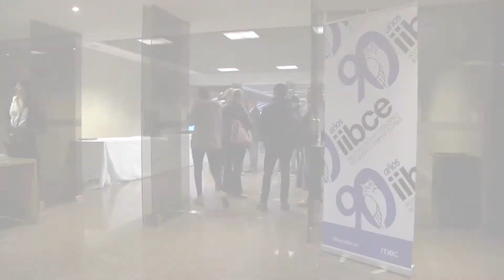Políticas científicas en Uruguay. Jornadas IIBCE 2017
Políticas científicas en Uruguay. Quién, ¿dónde y por qué? Jornadas Científicas “Prof. Clemente Estable"

Participan: Carolina Cosse, Ministra de Industria, Energía y Minería;  Gerardo Caetano, Historiador, Politólogo; Eduardo Manta, Universidad de la República; Cecilia Fernández, Facultad de Química; David González, Facultad de Química; Pablo Zunino, Instituto Clemente Estable. Leonardo Lagos, Moderador.

Instituto de Investigaciones Biológicas Clemente Estable

9/26/2017

Sala Acuña de Figueroa, Palacio Legislativo, Montevideo, Uruguay.